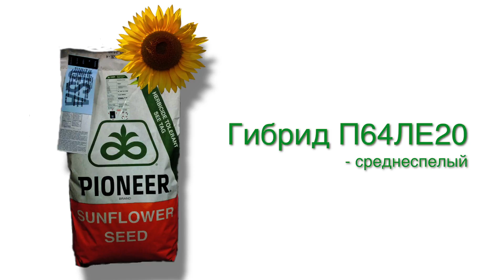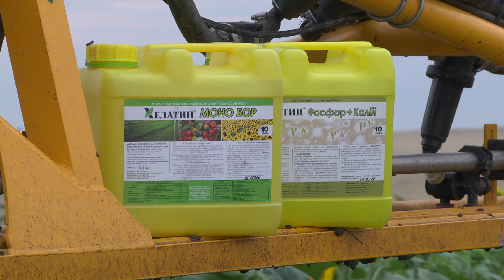Выращиваем подсолнечник и это важно знать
При выращивании подсолнечника важно знать все нюансы!

Проведение видеосъемки и производство видеорекламы, изготовим репортаж и свадебное видео, задействуем многомерную съемку концерта, спортивных соревнований. А так же учебное и корпоративное кино.